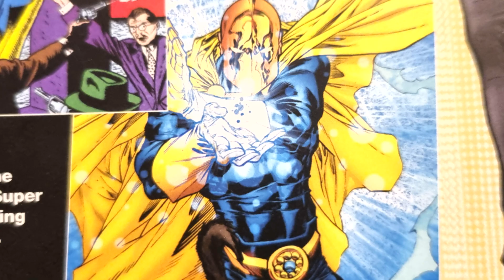DC: Doctor Fate and Darkseid